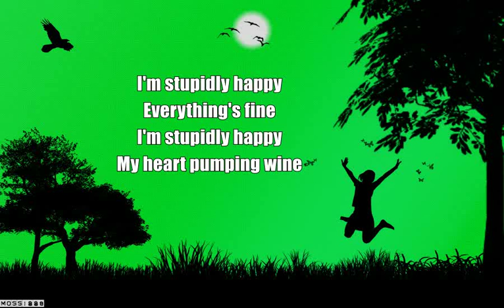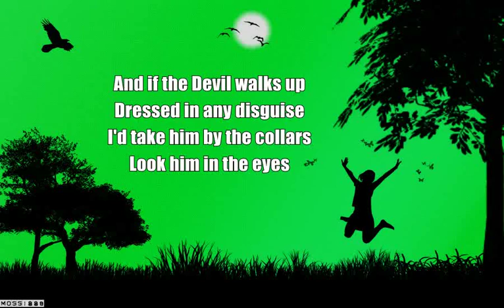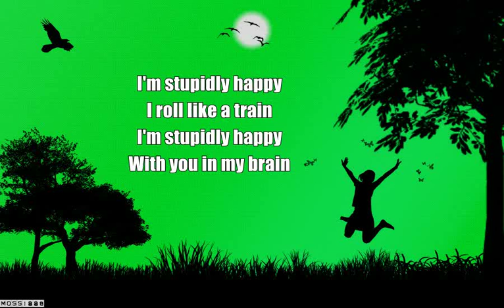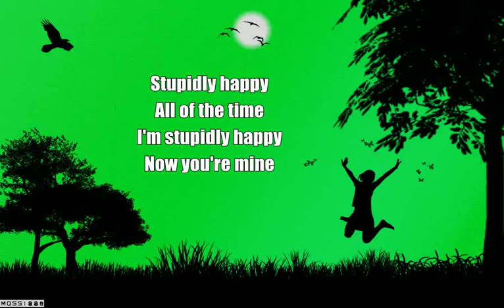XTC - Stupidly Happy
Wasp Star (Apple Venus Volume 2) [2000]
Digital Art: Really Happy by mossi889 on deviantART

Lyrics:

I'm stupidly happy
Everything's fine
I'm stupidly happy
My heart pumping wine
I'm stupidly happy
With idiot grin
I'm stupidly happy
It's surely a sin
All the birds of the air call your name
As they land on my kitchen roof
All the fish in the lake do the same
Should you need extra proof
I'm stupidly happy
My vision is skewed
I'm stupidly happy
I'm coming unscrewed
And if the Devil walks up
Dressed in any disguise
I'd take him by the collars
Look him in the eyes
I'm stupidly happy
Now you're my defence
I'm stupidly happy
This world's making sense I'm stupidly happy
I roll like a train
I'm stupidly happy
With you in my brain
All the lights of the cars in the town
Form the strings of a big guitar
I'm a giant to play you a tune
For wherever you are
I'm stupidly happy
Like the words to that song
I'm stupidly happy
No nothings not wrong
And should the Devil drive up
With his business card out
I'd tear it to confetti
With a grin and shout
Stupidly happy
All of the time
I'm stupidly happy